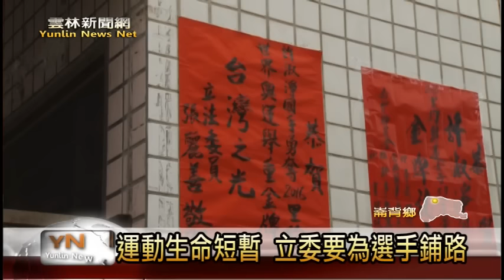雲林新聞網-許淑淨奧運奪金 鄉親前往祝賀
雲林子弟許淑淨，在八日在巴西奧運中，拿下舉重金牌後，許多鄉親就陸續前往許淑淨家中，向他的父母道賀，不過許淑淨的父母，看到許淑淨一路走來的辛苦，也說出希望退休的話語，立法委員張麗善就前往關心，並希望來協助，幫助這些金牌選手，能有不錯的出路。
【以上新聞可從哈TVApp收視】